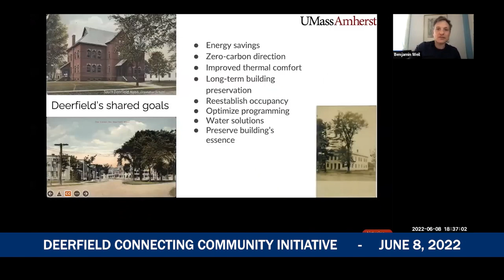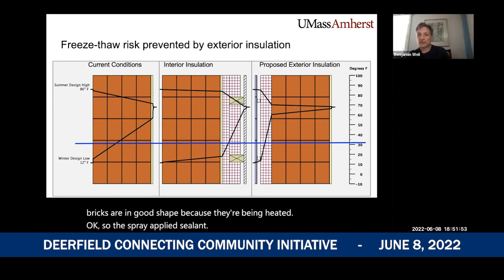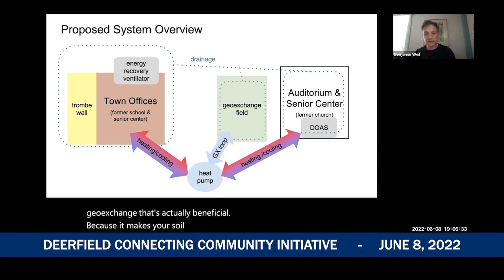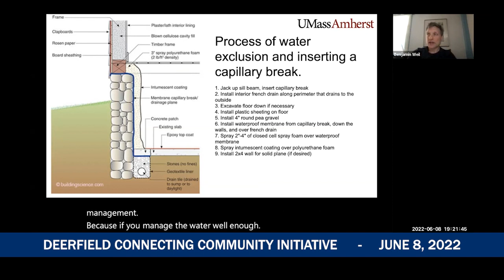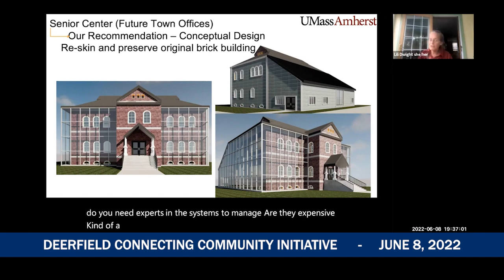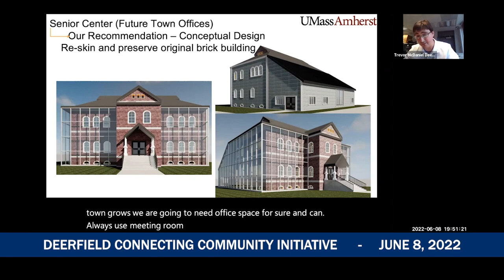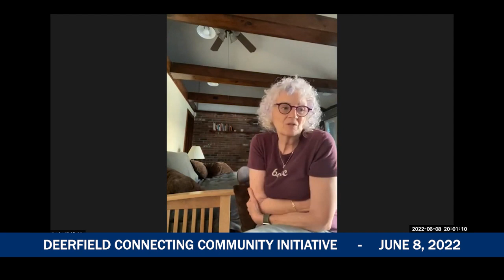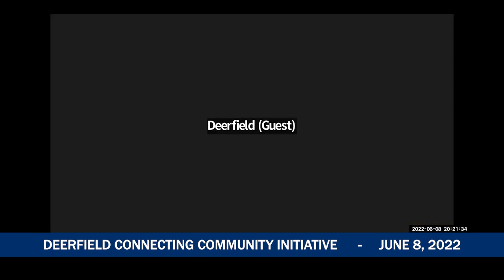Deerfield CCI - June 8, 2022